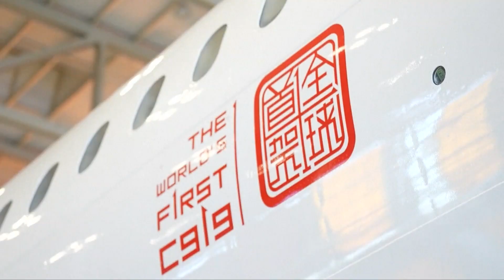C919 realizon fluturimin e tij të parë komercial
Avioni i parë i pasagjerëve C919 i dorëzuar në China Eastern Airlines bëri fluturimin e tij të parë komercial të dielën, nga Shangai në Pekin.
C919 është avioni i parë i madh i pasagjerëve i prodhuar nga Korporata Komerciale e Avionëve të Kinës (COMAC).
I lançuar zyrtarisht në vitin 2009, programi C919 ka përparuar në mënyrë të qëndrueshme drejt qëllimit të tij të shërbimit komercial.
Me fillimin e funksionimit të tregut të C919-ës, avioni jo vetëm që mund të riformësonte peizazhin global të